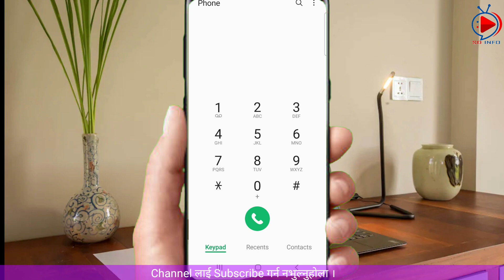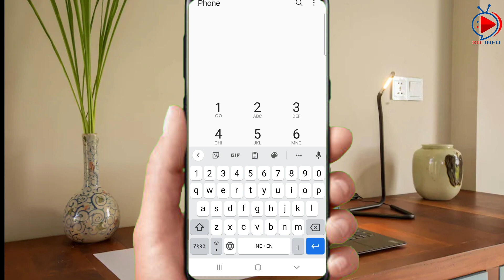NTC 18th Anniversary Offer || NTC New Offer || NTC Best Offers